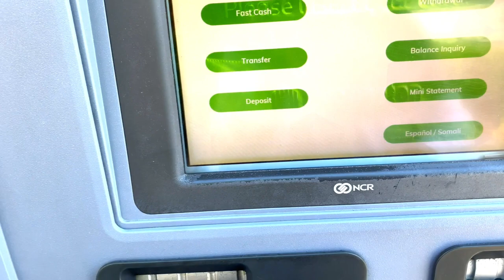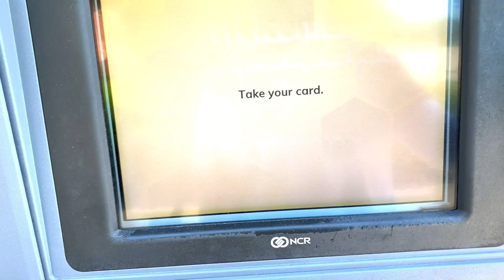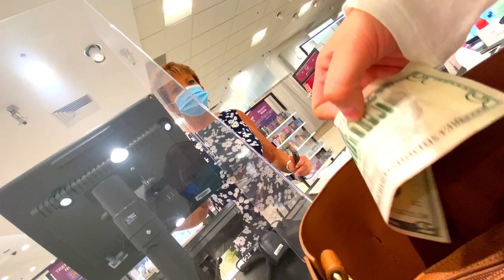Amerikada Macy's magazinini aylandim/bankdan pul oldim/ pandora bn expresssdan kiyim oldim.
HUSH         🤝         KELIBSIZ

                      📵  ВНИМАНИЯ       ⛔️         ХЕЙТЕРЫ 🚯